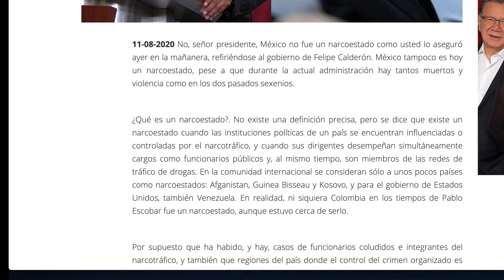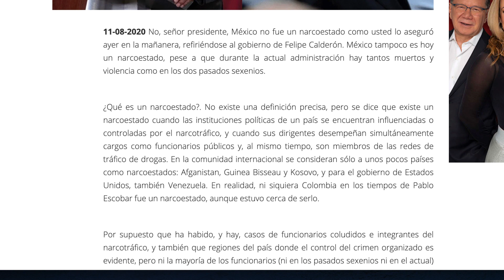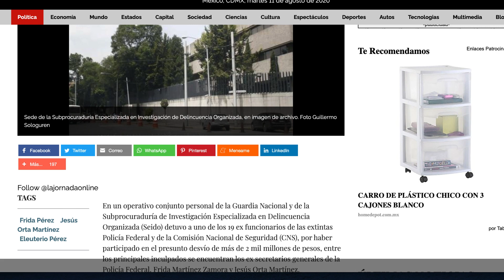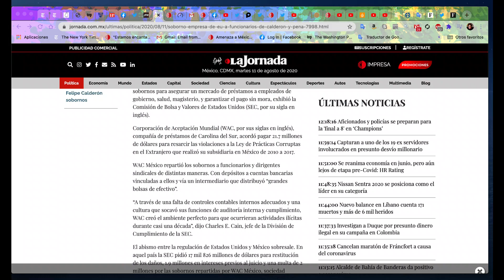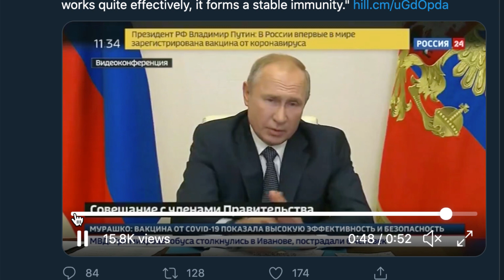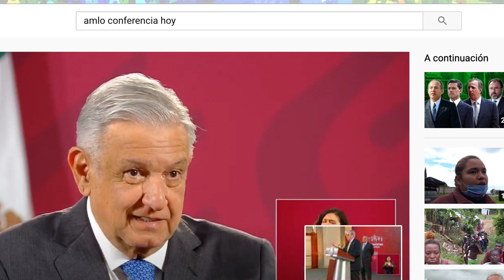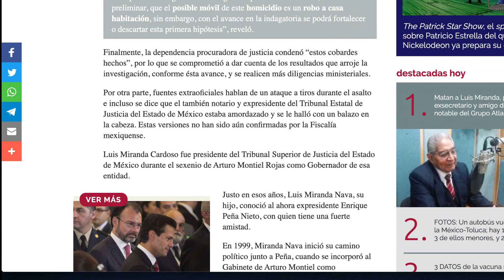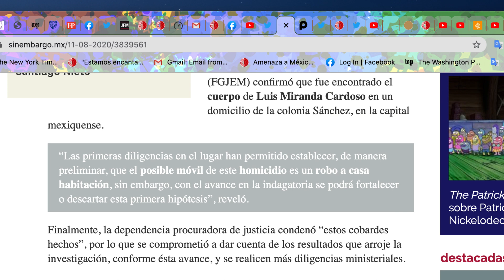"AMLO le revira a Calderón ¿Y yo que culpa tengo .. Eso es con el juez en EU" on 2020 08 11 at 12